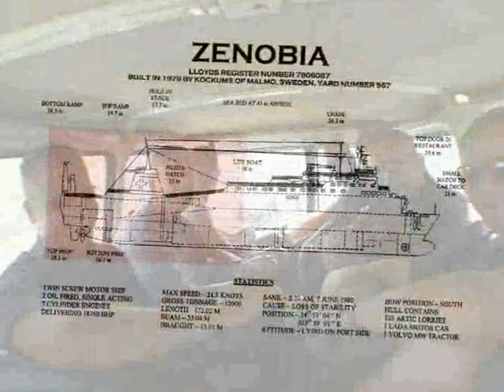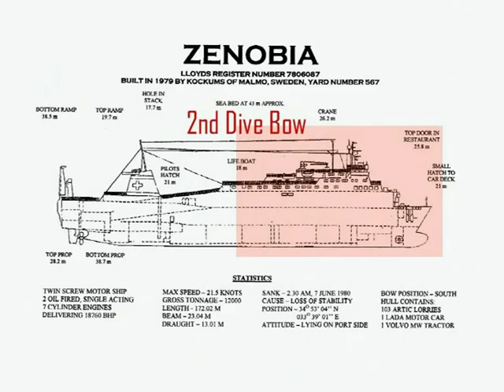Zenobia shipwreck, one of the top 10 wreck dive sites in the world with Viking Divers Center Larnaca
in Larnaca.